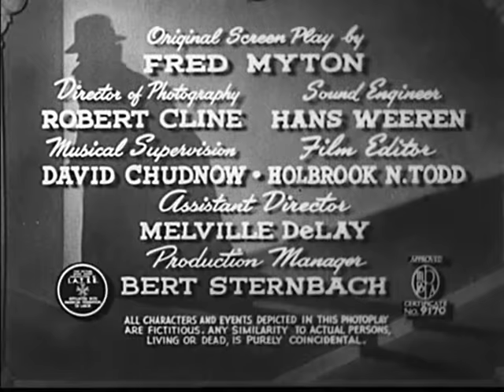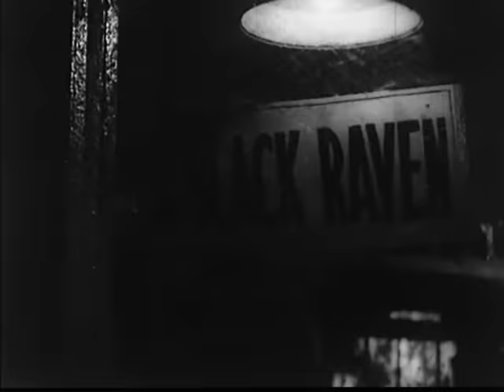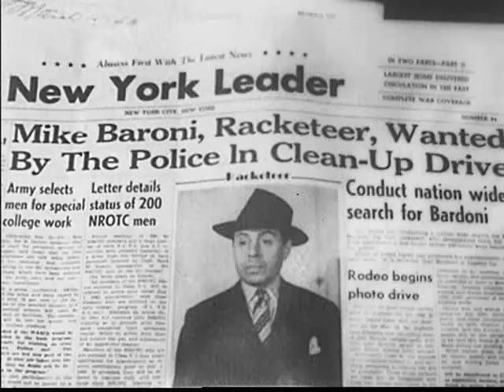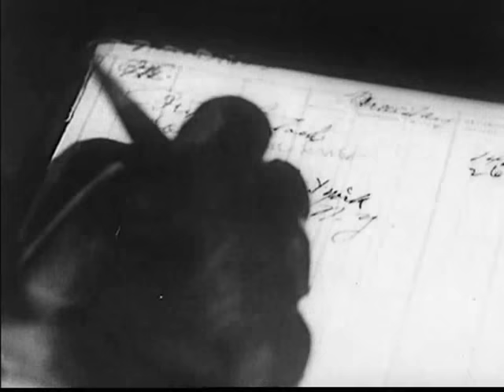The Black Raven (1943) [Mystery]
The Black Raven is a 1943 American film directed by Sam Newfield, produced and released by Producers Distributing Corporation. The movie is about Amos Bradford who is the criminal owner of the Black Raven Inn. During a bad storm a nearby bridge is washed out and a couple of strange characters have to stay overnight at the Black Raven. The result is murder and mystery ...

Directed by Sam Newfield, produced by Sigmund Neufeld, written by Fred Myton, starring George Zucco as Amos Bradford aka The Raven, Wanda McKay as Lee Winfield, Robert Livingston as Allen Bentley, Noel Madison as Mike Bardoni, Byron Foulger as Horace Weatherby, Charles B. Middleton as Sheriff, Robert Middlemass as Tim Winfield, Glenn Strange as Andy, I. Stanford Jolley as Whitey Cole and Jimmy Aubrey appears uncredited as Roadblock Watchman.